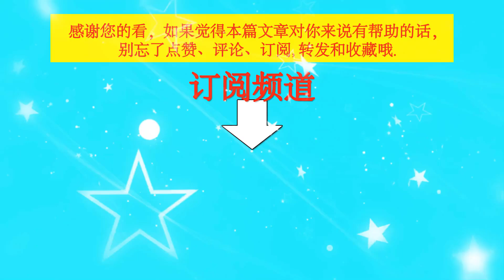王一博“不务正业”？抽象赛道成新宠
王一博“不务正业”？抽象赛道成新宠    | TGN Star News